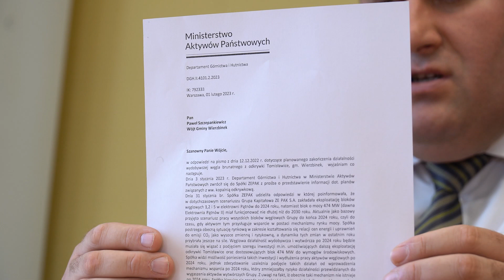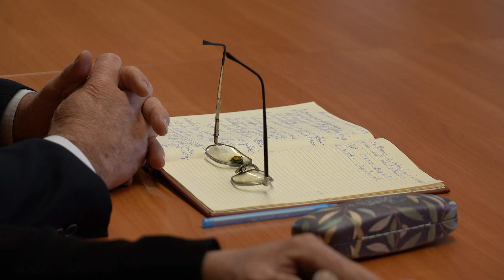Domagają się by kopalnia wykupiła resztę wsi Tomisławice